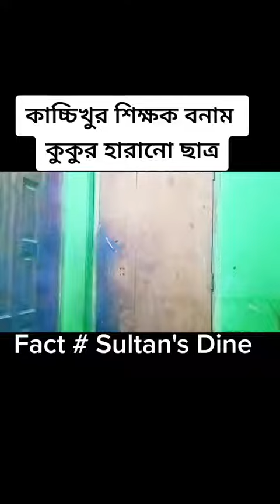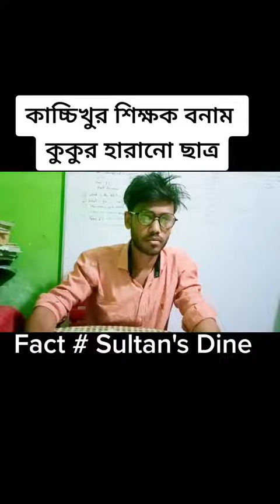😜কাচ্চিখুর শিক্ষক বনাম কুকুর হারানো ছাত্র 😭😭Fact ♦Sultan Dine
😜কাচ্চিখুর শিক্ষক বনাম কুকুর হারানো ছাত্র 😭😭
Fact ♦Sultan Dine